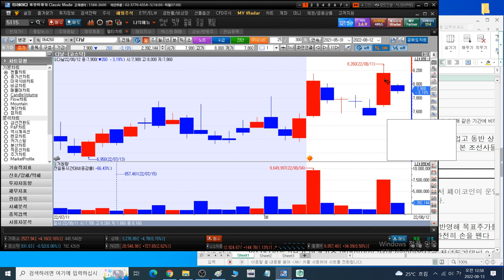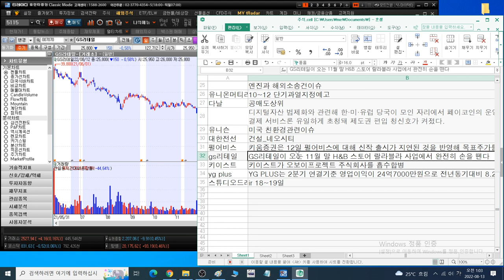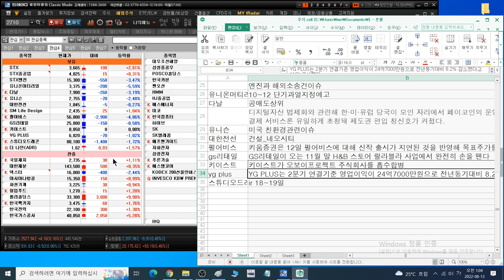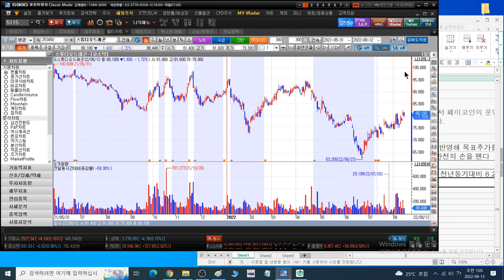220816 STX STX중공업 윙입푸드 다날 유니슨 대한전선 GS리테일 SM Life Design 펄어비스 gs리테일 키이스트 YG PLUS 만도 스튜디오드래곤 인콘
참고용으로만 보시길요.  인콘 빼먹었는데 1200원대에 한번 노려볼만합니다.
여행중이라 음질,목소리 상태가 썩 좋진않은것같네요.  편집도 간소화~
발음은 원래 부정확!!